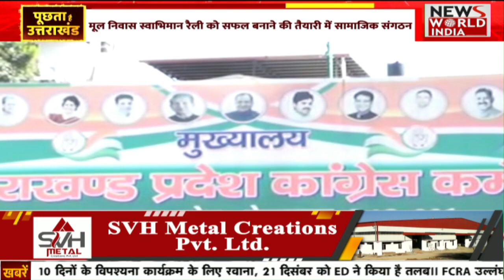🟢Puchta Hai Uttarakhand:उत्तराखंड में मूल निवास का मुद्दा फिर से गर्माया || NWI LIVE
लोकसभा चुनाव से पहले उत्तराखण्ड में एक बार फिर मूल निवास का मुद्दा जोर पकड़ने लगा है ... विभिन्न सामाजिक संगठनों ने 24 दिसम्बर को दून में आहूत मूल निवास स्वाभिमान रैली को सफल बनाने के लिए कमर कस ली है। इस मुहिम में विभिन्न क्षेत्रों से जुड़े नामचीन लोग भी वीडियो सन्देश वॉयरल कर रैली को सफल बनाने की अपील कर रहे हैं ।